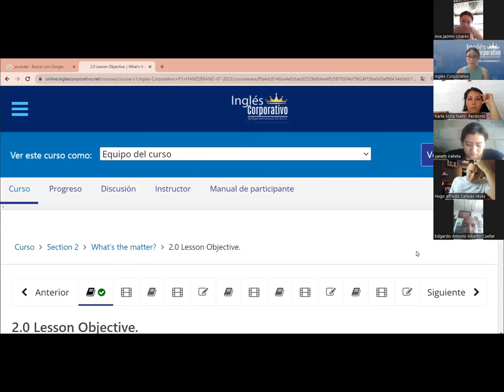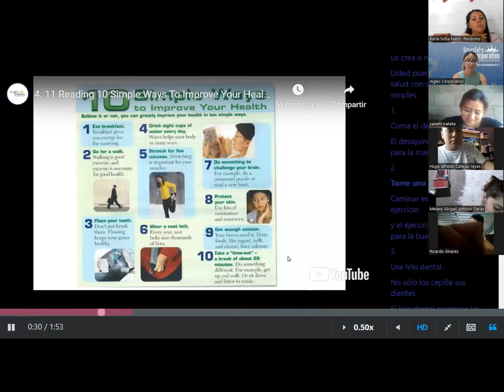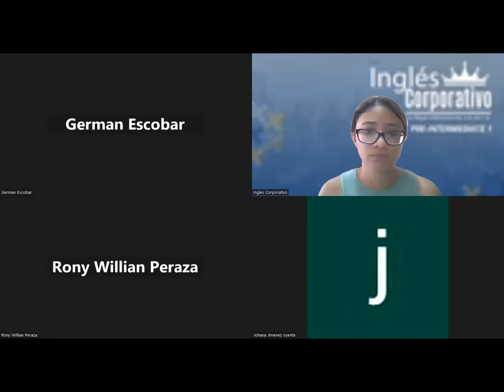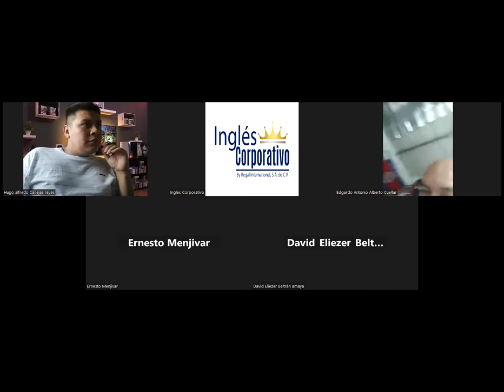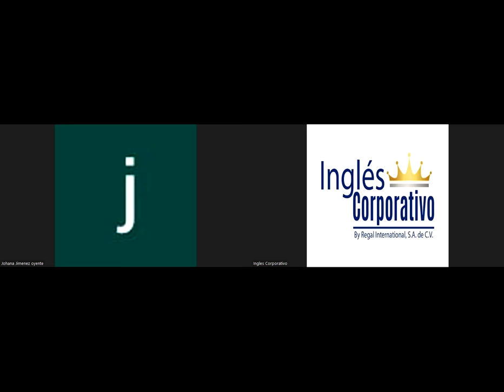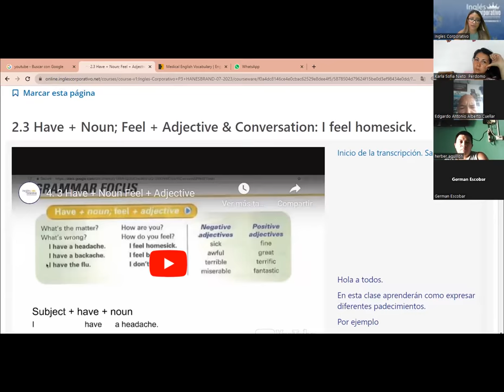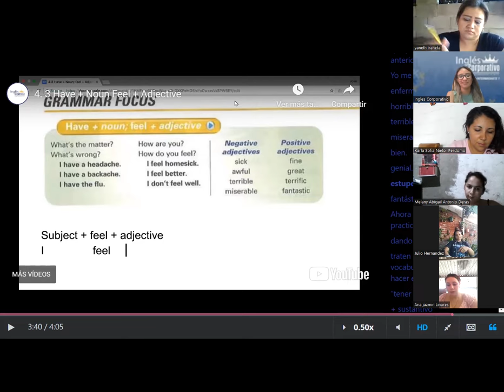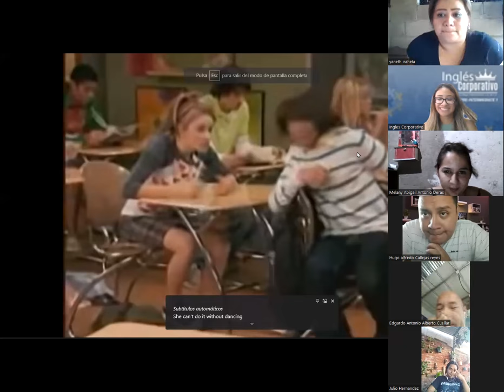SESION 2- 31 -07- 2023 - P3-01-TURNO-A-07-23- MEDINA - SECTION 2